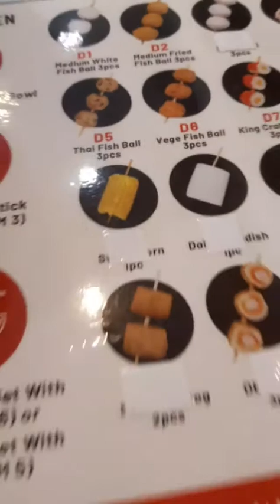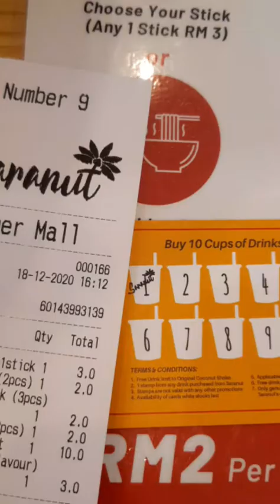REVIEW MAKANAN JAPANESS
Assalamualaikum people ! Harini ni tuty nak review ODEN yang baru OPENING di Mall aku pergi.Tiptop rasa dia guys bila makan time hujan2 nikmattt

korang Nak aku buat banyak lagi story support..

Nak buat duit dengan menternak lebah tanpa buat apa-apa jom try aplikasi Honey gain.

klik link ini utk lebih lanjut!